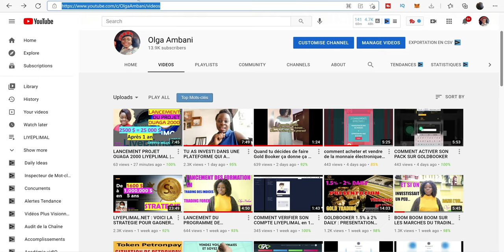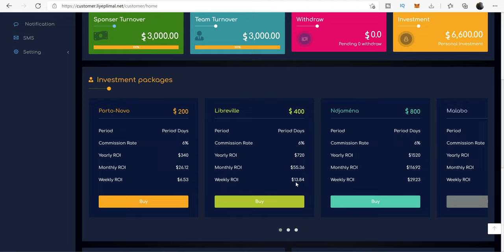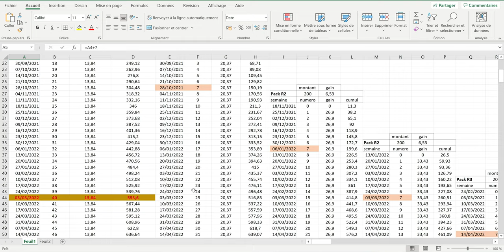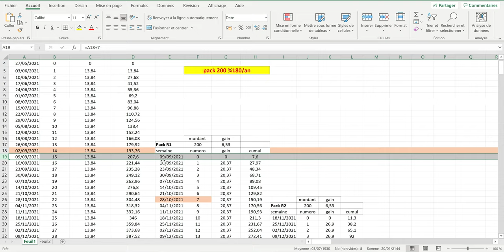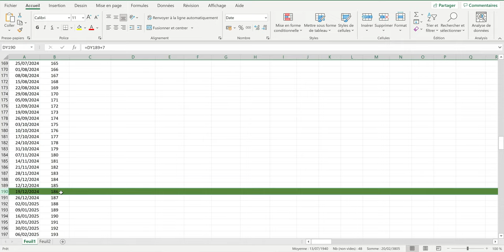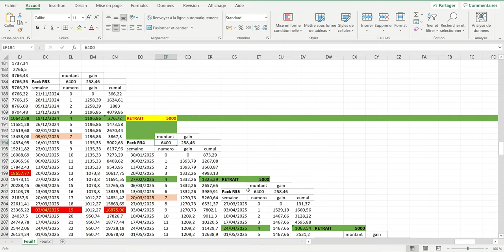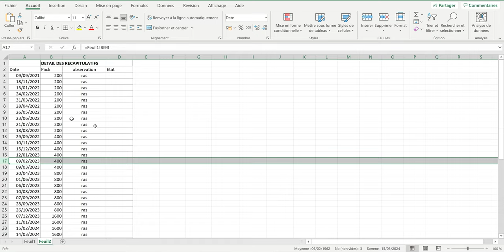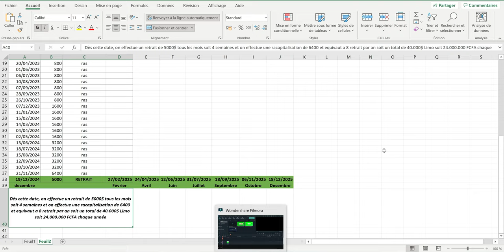LIYEPLIMAL STRATEGIE PACK 400$ COMMENT GAGNER 40 000$ EN 3 ANS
inscris toi là 👇🏿👇🏿👇🏿👇🏿 c'est gratuit

Dans cette vidéo nous verrons la stratégie avec le pack de 400 $ comment capitaliser et gagner 40.000$ après 3 ans

⚠️⛔  VIDEO POUR LE PLAN STRATEGIQUE DU PACK MALABO
1600 $ 👇🏿👇🏿

 limopay
retrait liyeplimal
olga ambani
global investment trading